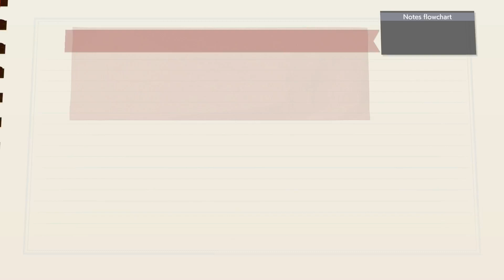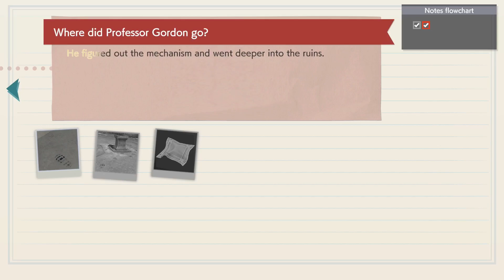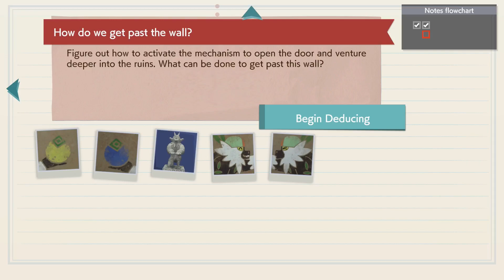Defrosted Slowpoke tail -Strife Plays Detective Pikachu Returns